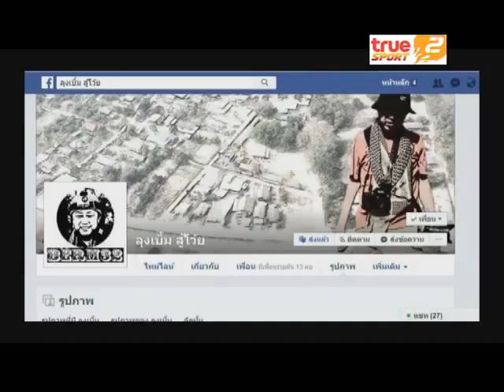THAI LEAGUE WORLD 2017 ep 29 3 เเรงบันดาลใจหลังภาพถ่ายเกมลูกหนังของลุงเบิ้ม สู้โว้ย